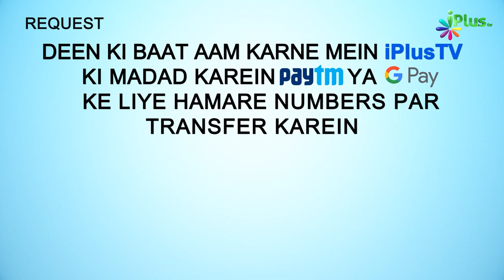Witr Namaz Padhne Ke Baad Kya Padhna Chahiye? | 5 Minute Ka Madarsa 450 | Shaikh Arshad Hussain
Witr Namaz Padhne Ke Baad Kya Padhna Chahiye? | 5 Minute Ka Madarsa 450 | Shaikh Arshad Hussain Mohammadi | iPlus TV

UPI : donateilm@icici